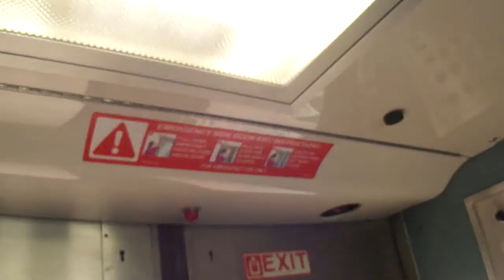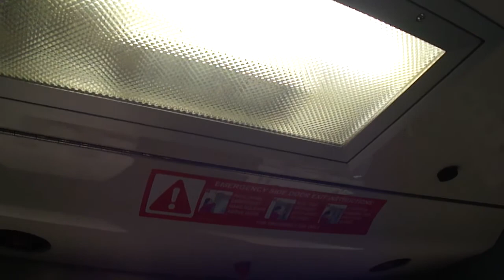AMTRAK Approaching Los Angeles Union Station (PASSENGER POV)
Approaching Los Angeles Union Station